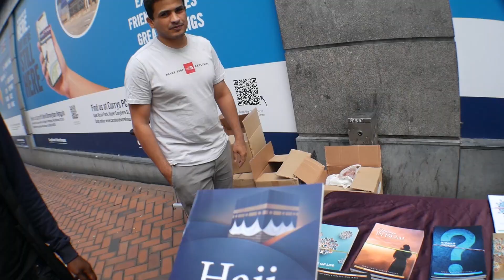Vlog in Birmingham فلوق في مدينة برمنجهام